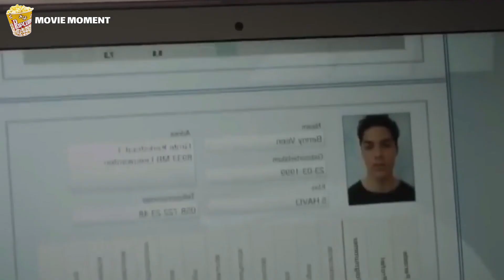Boy Peeks His Teacher, Unveils A World Hidden Behind Classroom Wall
The teacher falls into a relationship with the student, but the ending is sad